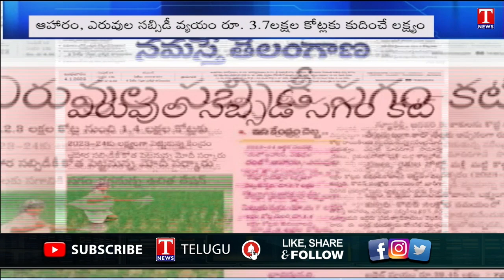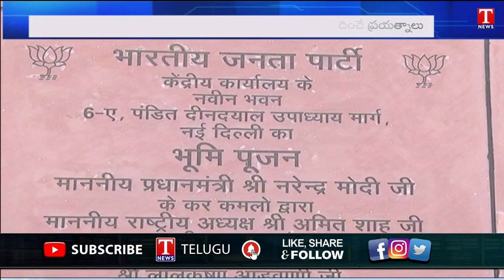PM MODI Govt Planning to Reduce Subsidy on Fertilisers for FY 2023 -2024 | T News